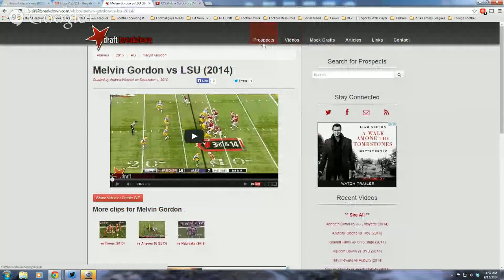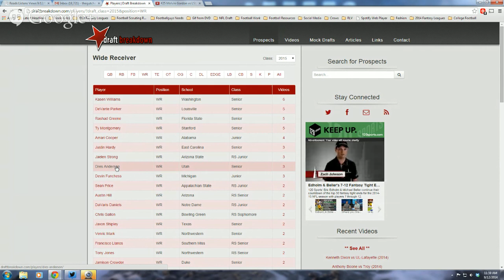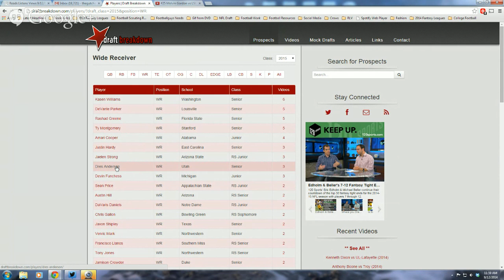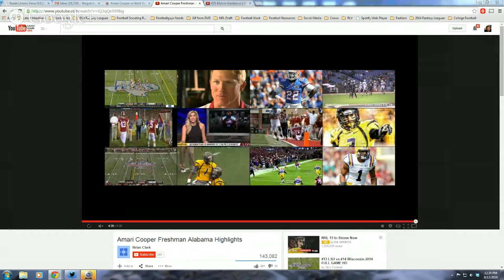RSP Film Room No.1 - Melvin Gordon and Amari Cooper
Join Matt Waldman in his RSP Film room as he breaks down the games of Wisconsin RB Melvin Gordon and Alabama WR Amari Cooper.